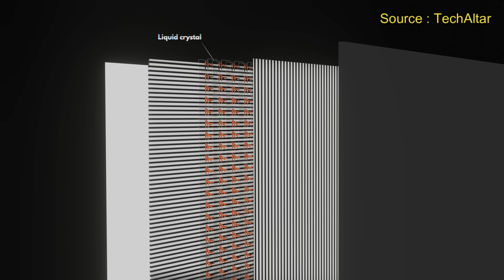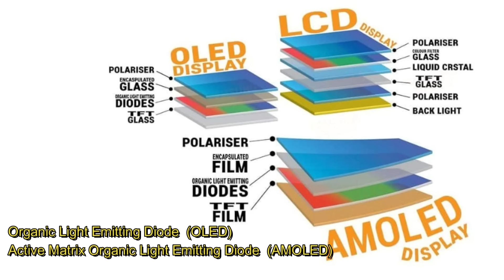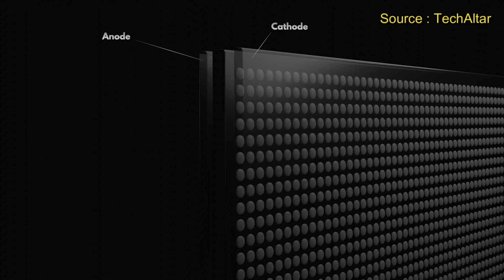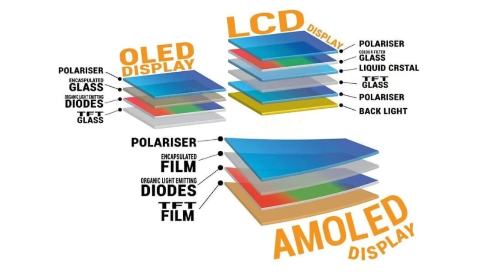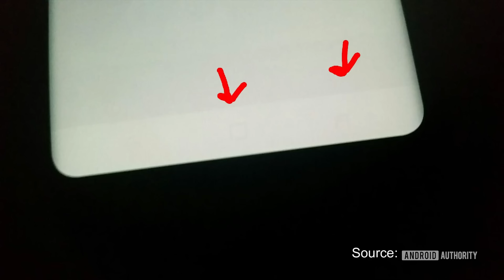LCD,OLED,AMOLED ဖုန်း Dispaly တွေမှာဘာတွေကွာခြားလဲ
LCD,OLED,AMOLED ဖုန်း Dispaly တွေမှာဘာတွေကွာခြားလဲ Video လေးလုပ်ပေးထားပါတယ်။

Video Chapter
0:00 - intro
0:12 - Description
0:59 - LCD နည်းပညာ
1:25 - LCD တည်ဆောက်ပုံ
2:23 - LCD ကောင်းကျိုးဆိုးကျိုး
4:21 - OLED နည်းပညာ
5:04 - OLED/AMOLED တည်ဆောက်ပုံ
6:24 - OLED/AMOLED ကောင်းကျိုးဆိုးကျိုး

နယ်ဝေးမှ ဝယ်ယူလိုပါက သက်ဆိုင်ရာ ကားဂိတ် (သို့) Delivery ဖြင့် အိမ်အရောက်ပို့ပေးပါသည်။
ZEST Mobile
မဘ-၁၄၃၊လမ်းမတော်
တရားရုံးရှေ့၊မြင်းဘက်ရပ်ကွက်
ပျော်ဘွယ်မြို့။
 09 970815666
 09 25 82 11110